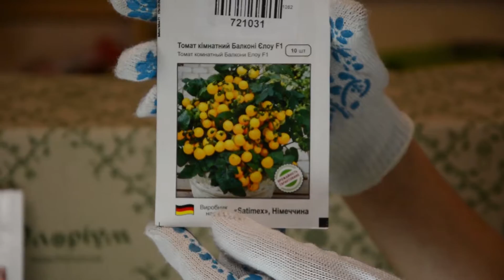Томат Балкони Елоу F1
Семена томата Балкони Елоу F1. Доставка семян свеклы почтой. Florium.ua.